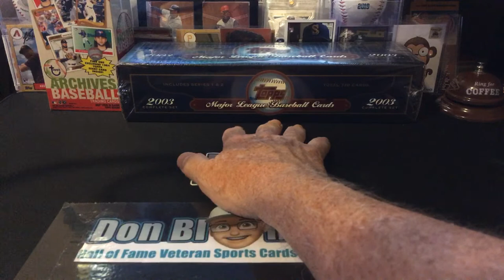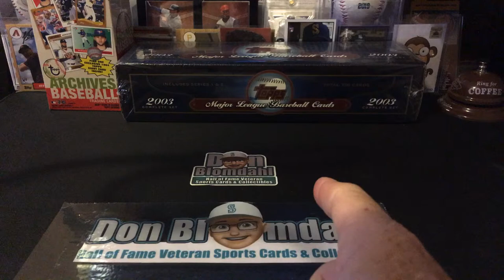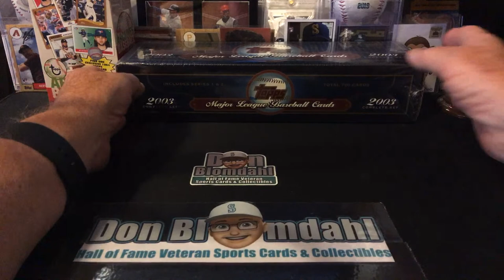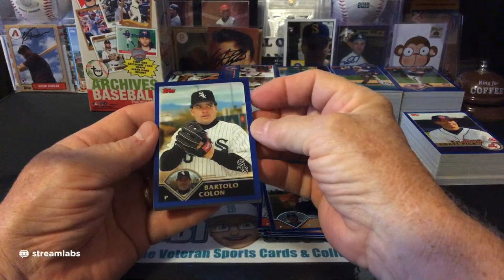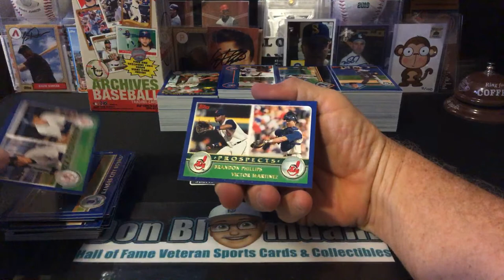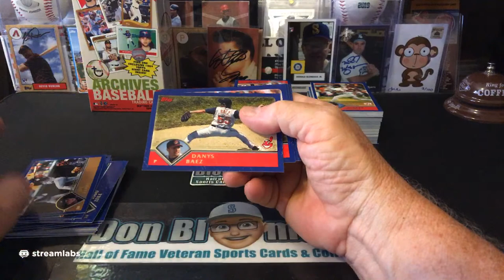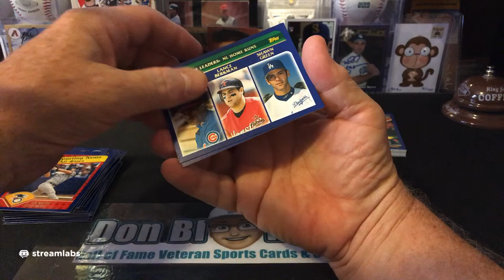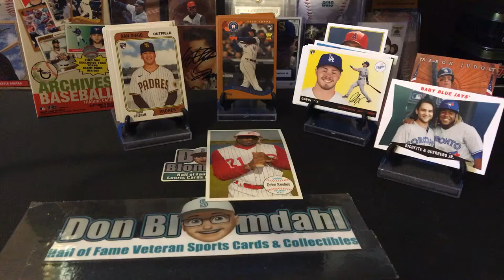2003 Topps Baseball Card Set (Unopened) + 2020 Topps Archives Blaster Box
2002 Baseball Hall of Fame
Ozzie Smith

2002 Most Valuable Player
Miguel Tejada, Oakland Athletics, SS (AL)
Barry Bonds, San Francisco Giants, OF (NL)

2002 Cy Young Award
Barry Zito, Oakland Athletics (AL)
Randy Johnson, Arizona Diamondbacks (NL)

2002 Rookie of the Year
Eric Hinske, Toronto Blue Jays, 3B (AL)
Jason Jennings, Colorado Rockies, P (NL)

2002 Manager of the Year Award
Mike Scioscia, Anaheim Angels (AL)
Tony La Russa, St. Louis Cardinals (NL)

2002 Woman Executive of the Year (major or minor league): Brenda Yoder, Greenville Braves, Southern League

2020 Topps Archives Blaster Box Week box #2